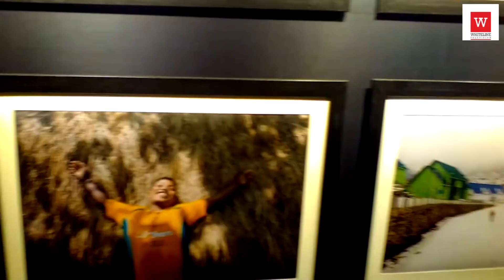Clay Modelling I Pottery Clay I Artist Tania Mukherjee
White Line Television is a complete Entertainment Television channel from Kolkata. Watch it for 360 degree Entertainment...